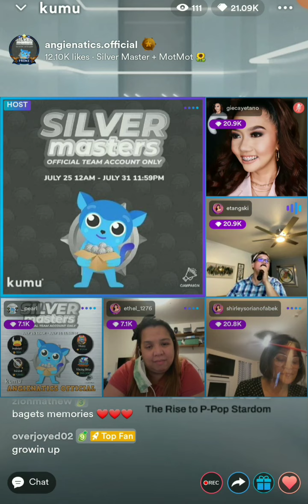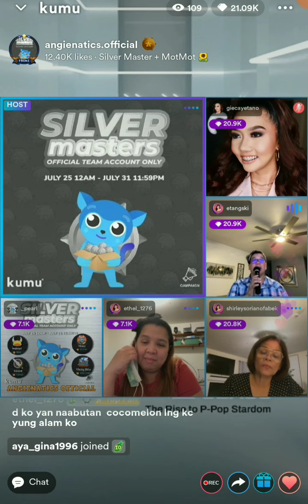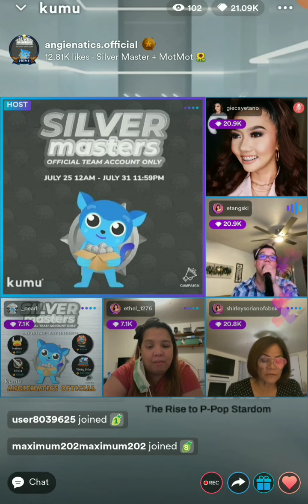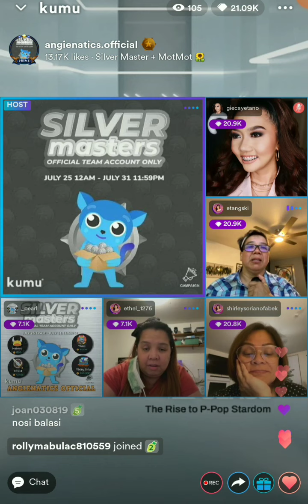Anghet Kulitan with ninangs and ninong🌻songer yarn💛☕